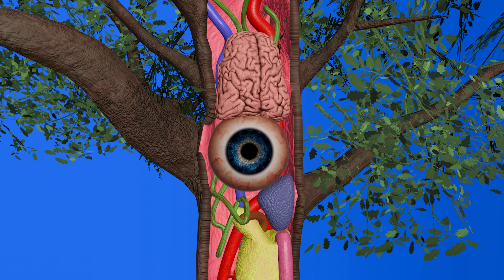How a Tree works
Trees are perennial, woody plants characterized by a single, elongated main stem or trunk, which supports a branching structure of limbs, branches, and leaves. Belonging primarily to the kingdom Plantae, trees are distinguished from shrubs by their greater height, typically exceeding 3 meters (10 feet) at maturity, and their well-defined trunk. They are integral to terrestrial ecosystems, serving as critical components of forests, woodlands, and various biomes worldwide.